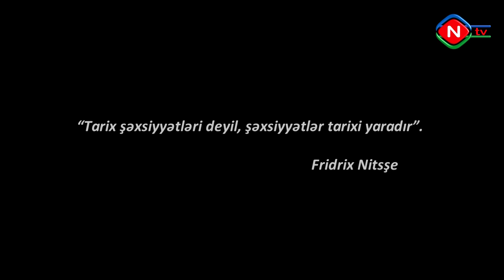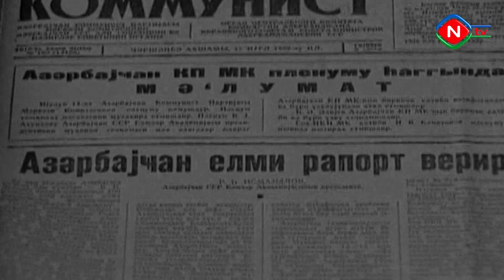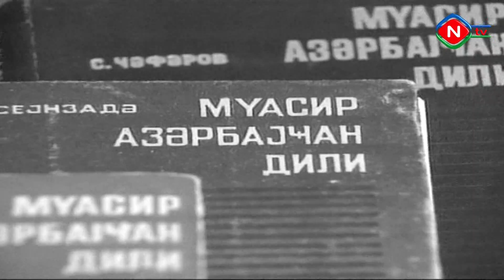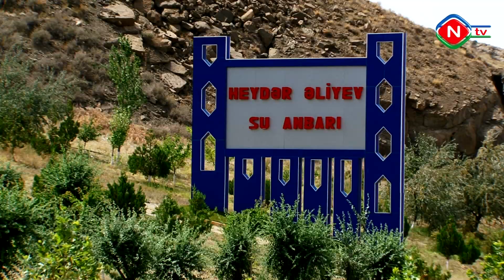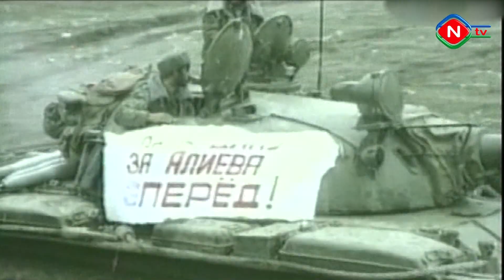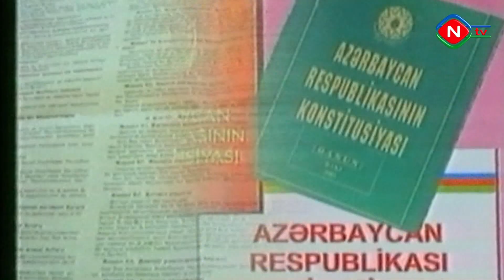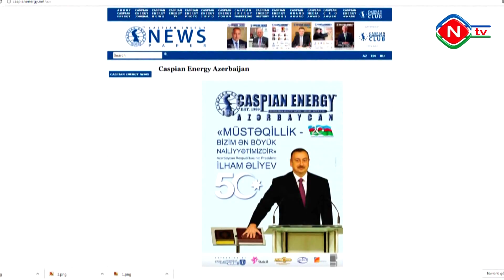Naxçıvan televiziyası “Azərbaycan naminə-50 il” adlı film hazırlayıb